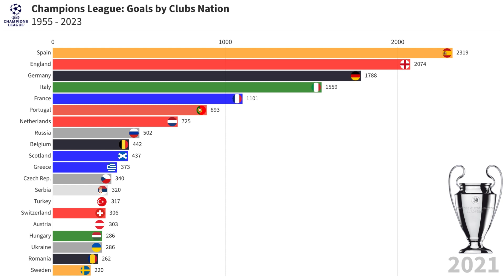Spanish clubs are UCL undefeated goal scorer leader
UEFA Champions League's Clubs Nation Top Goal scorers

For a nation, we take every goals scored by all clubs of this nation
Spain = all goals of Real, Barca, Atletico, etc.